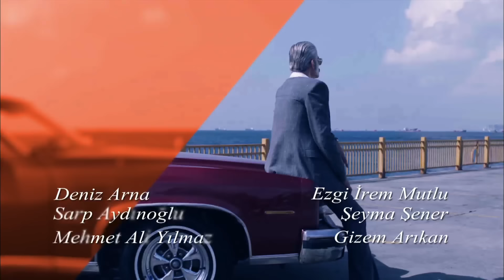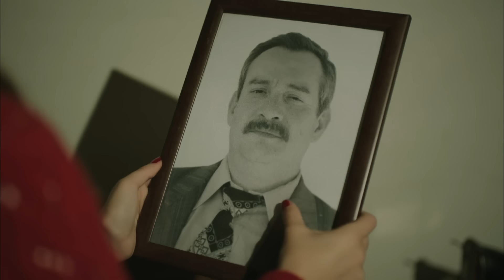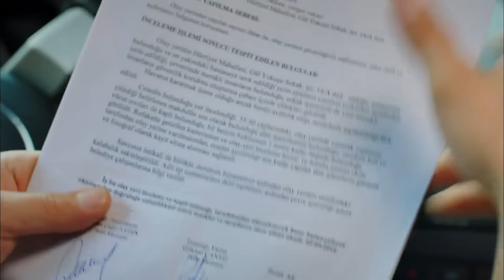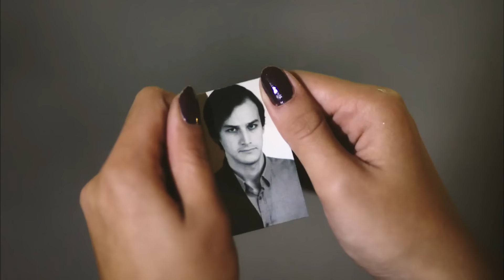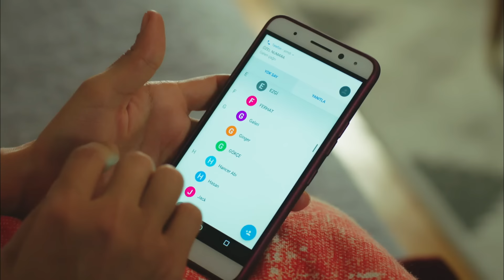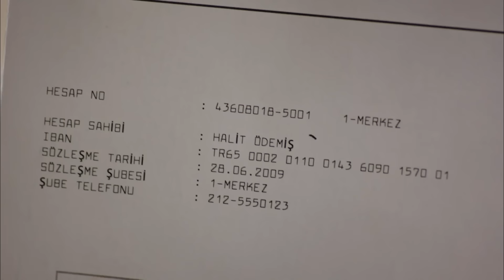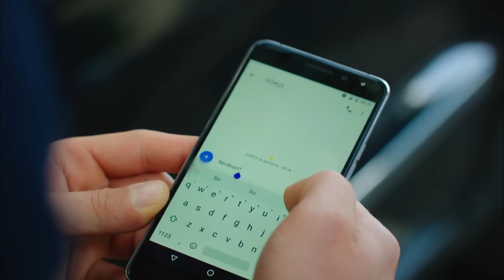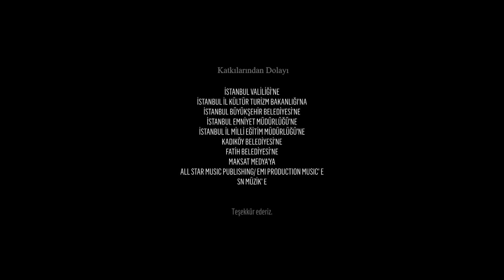Bir Deli Rüzgar 6. Bölüm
Tunahan’ın Melike’yi korumak için Uğur’a kafa tutması, hayatlarına daha da fazla zorluk olarak yansır. Ancak zorlukların içinden sürpriz bir yardımcı ile çıkarlar. Gerçeğin ortaya çıkmasının ağırlığı ile sarsılan Gökçe’nin attığı hızlı adım, onu bambaşka belaların içine sokar. Gökçe’nin içine girdiği durum Tunahan ve Uğur’u tekrar karşı karşıya getirir.
Reşat, Sevim Soylu hamileliğini ifşa ettiği için Melike’yi cezalandıracakken, kimsenin beklemediği bir şey yapar. Sevim Soylu’nun ise bir planı vardır. Ancak kurduğu plan, sahneye sarhoş çıkması ile onu spotların altından alarak bambaşka bir yere taşıyacaktır. Sevim Soylu’dan boşalan mikrofonu eline alan Melike, sahne bitiminde alkışlar ve ışıklar altında gülümserken önemli bir yüzleşmeye hazırlandığının farkında değildir.

Oyuncular:  Pınar Deniz, Berk Cankat, Hatice Aslan, Almila Ada, Kanpolat Görkem Arslan, Ferit Kaya, Erdem Kaynarca, Mustafa Uğurlu, Taner Turan, Fulden Akyürek, Pelin Uluksar

KÜNYE
YAPIM: TMC FİLM
YAPIMCI: EROL AVCI
YÖNETMEN: ALTAN DÖNMEZ
SENARYO: VOLKAN GÜRSES
TÜR: DRAM
GÖRÜNTÜ YÖNETMENİ: BÜLENT ÖZER
UYGULAYICI YAPIMCI: CEM BAĞLAR